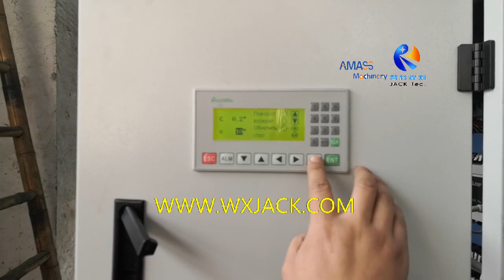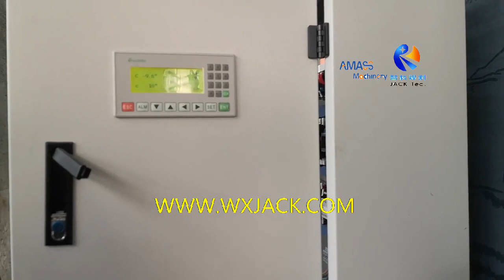HMI Control Motorized Milling Angle in Wuxi JACK Edge Milling Machine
Different from traditional way of manual turning milling head in End Milling Machine, in this Wuxi JACK advanced configuration Edge Milling Machine, tilting of milling head is managed by operating the touch screen of HMI, and corresponding revolving of milling head is under motor drive.